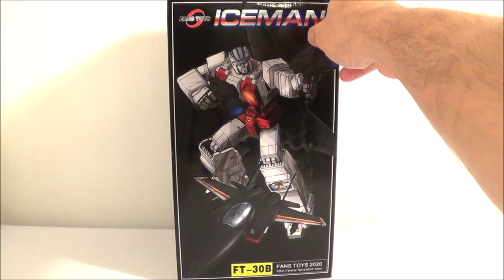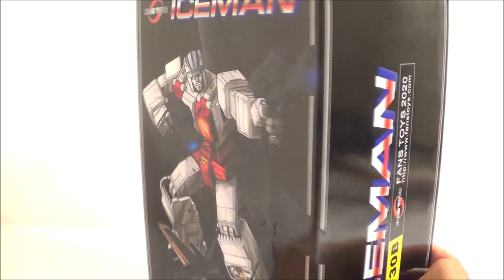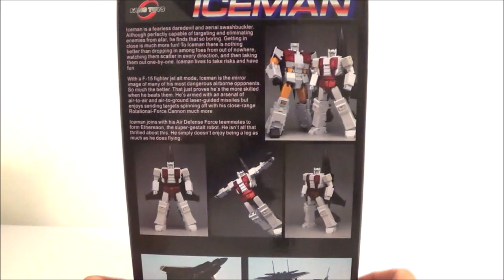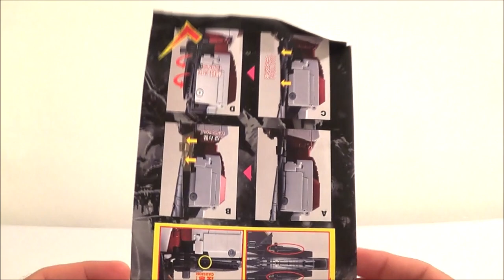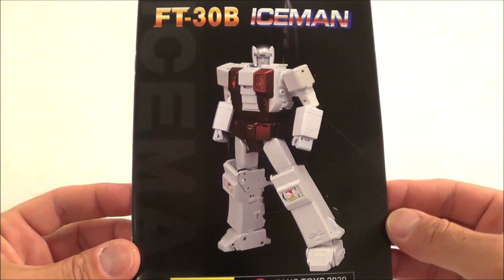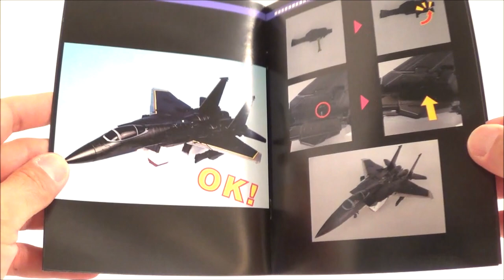Zblex French Reviews : FT-30B Iceman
Je vous présente la troisième partie du Superion de Fans Toys, Iceman. A l'instar des deux précédentes figurines, ce Masterpiece présente très bien et l'esprit G1 est respecté. Bon visionnage !